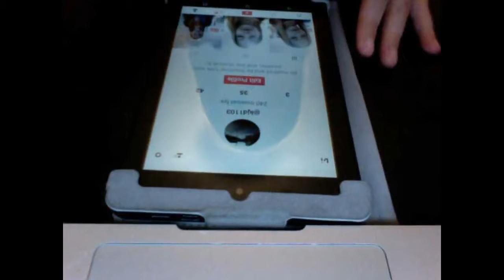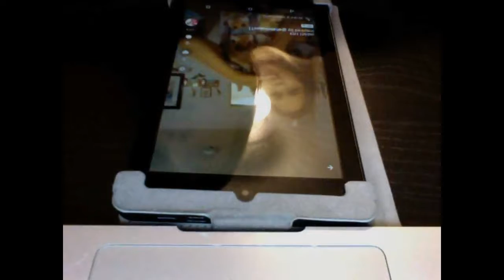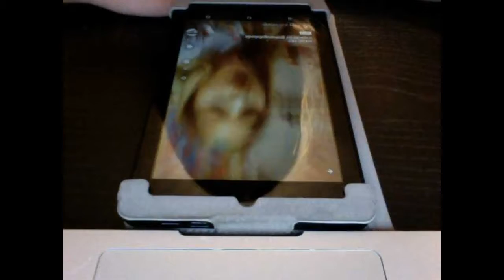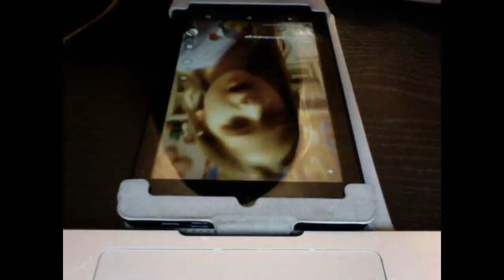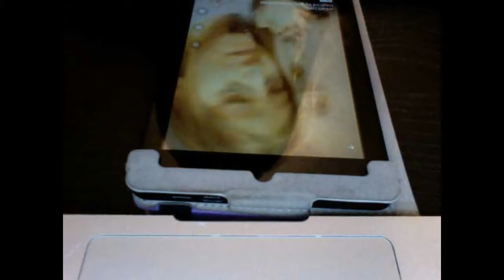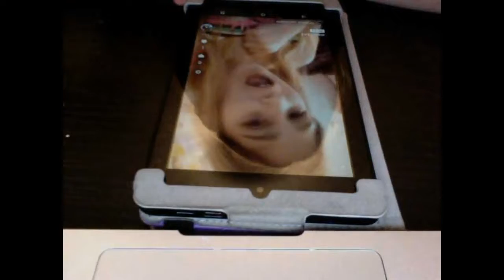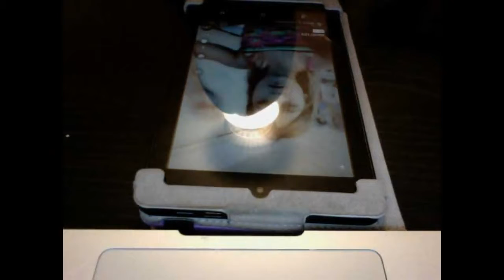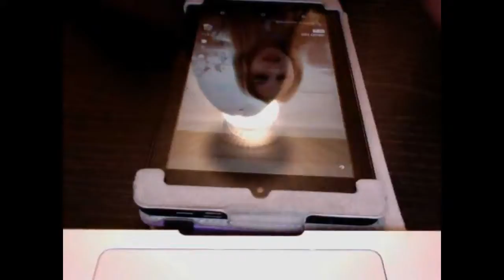Reacting and Reacriating Musicl.lys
Hey guys,I had so much fun recording this I hope you enjoyed if you want to cheak out my Musicl.lys then here they are!! Kjd1103 i(ts just like my channel) If you want to cheak out my friends Muiscl.lys then here they are!! Staceyxnhi and Halamariedleob.